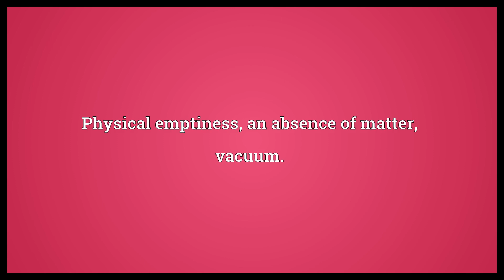Vacuity Meaning | Wordogram